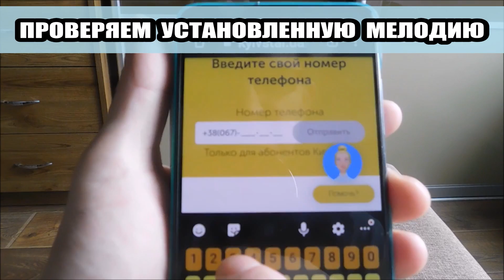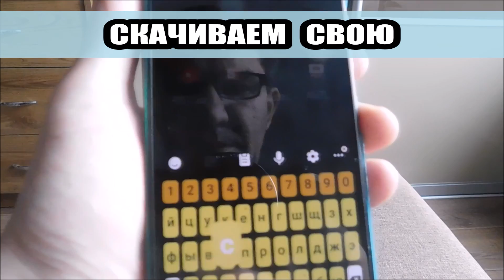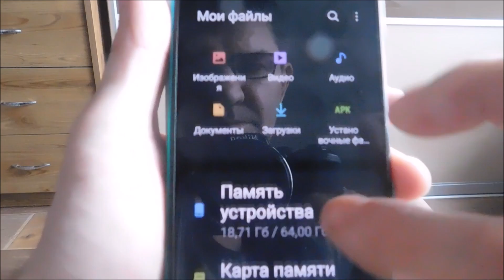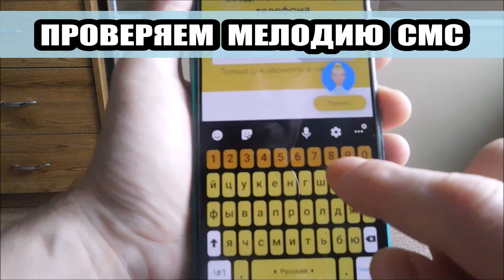Как на самсунг а50 или а51 поставить свою мелодию на смс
Хотите на самсунг а50 или а51 поставить свою мелодию на смс Без поблем. Вот видео инструкция.